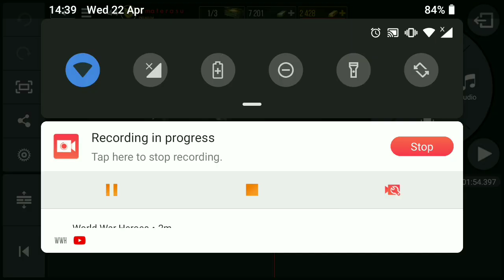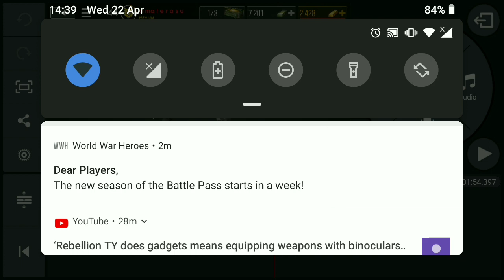Where's The Update?? || World War Heroes 1.20.1